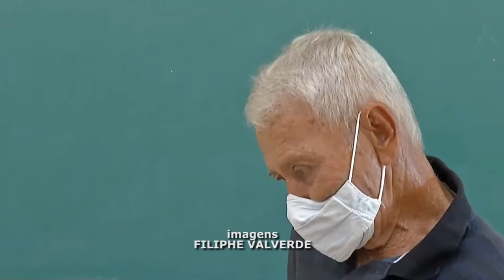ÉCIO VELOSO É ELEITO PREFEITO DE JAPARAÍBA EM ELEIÇÃO SUPLEMENTAR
| REGIÃO |